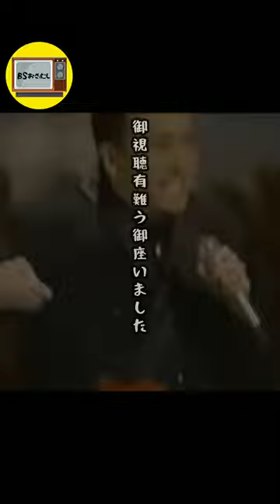違和感なく曲が変わるシリーズ《田原俊彦～スキャットマン・ジョン》